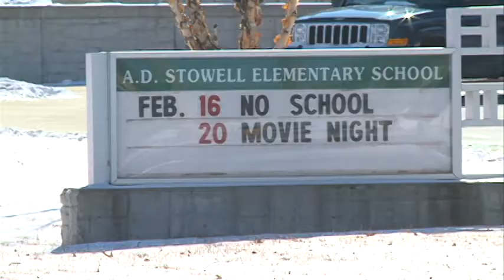Former Hannibal Principal Sought on Drug Charges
A former principal goes missing, after police find an estimated $8,000 to $12,000 worth of heroin.